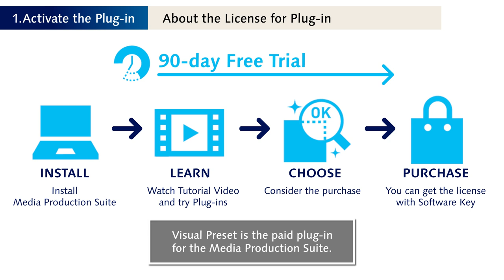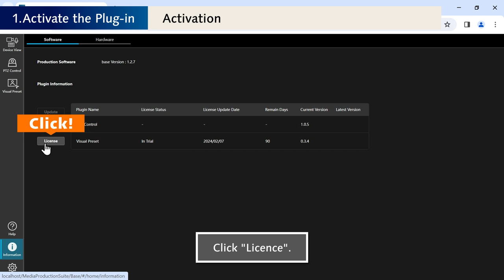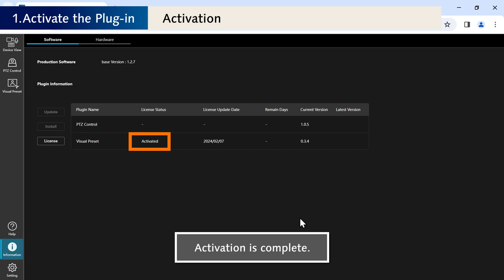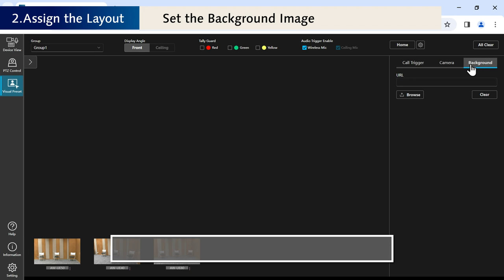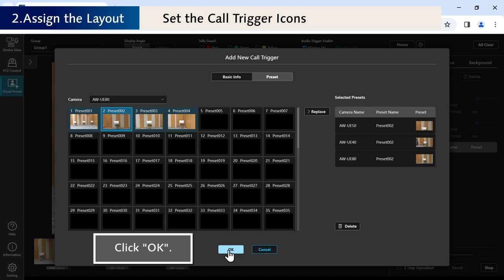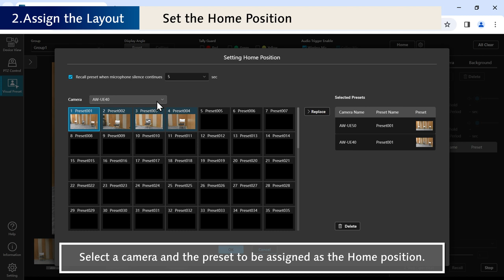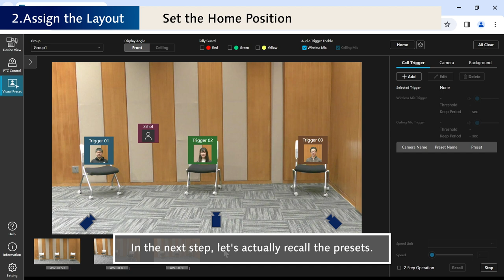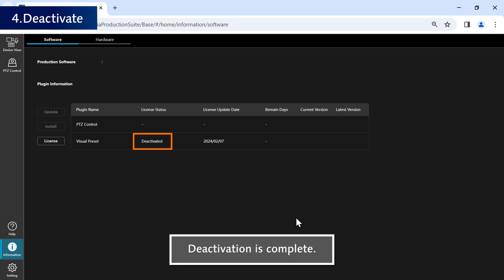Media Production Suite #4 Visual Preset Plug-in | Panasonic Step by Step Tutorials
This episode provides a step by step explanation of how to use the Visual Preset Plug-in for the Media Production Suite with the following chapters:
0:00 Opening
0:31 1. Activate the Plug-in
- 0:37 About the License for Plug-in
- 1:02 Free Trial
- 1:35 Activation
2:35 2. Assign the Layout
- 3:14 Set the Background Image
- 3:29 Assign the Camera Icons
- 4:00 Set the Call Trigger Icons
- 5:38 Set the Home Position
6:05 3. Recall the Presets
6:28 4. Deactivate

* For instructions on how to recall preset using a wireless microphone, see the Step by Step Tutorial #5: Visual Preset with Wireless Microphone.